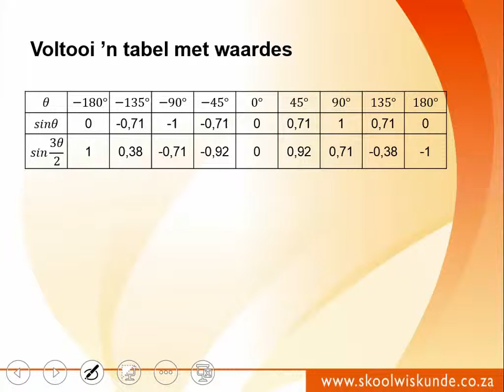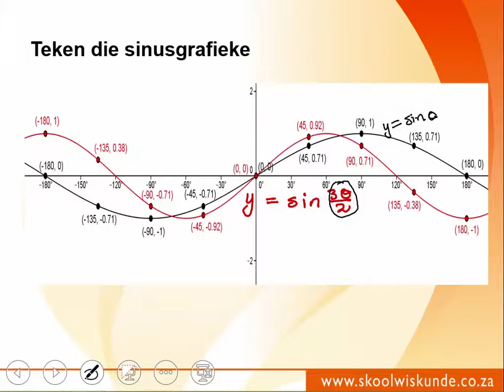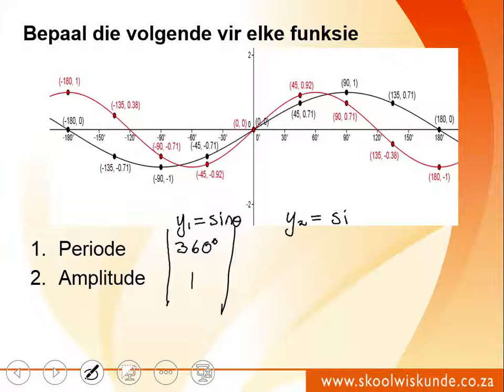Graad 11 Hoofstuk 5.5 Voorbeeld 18